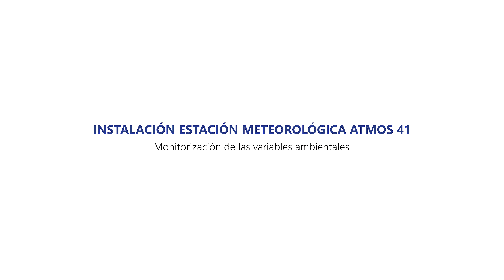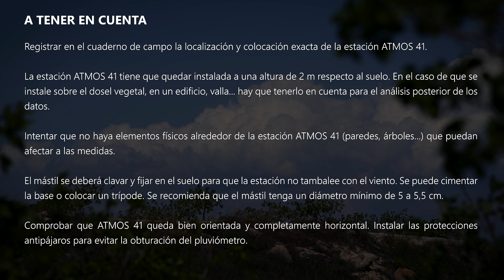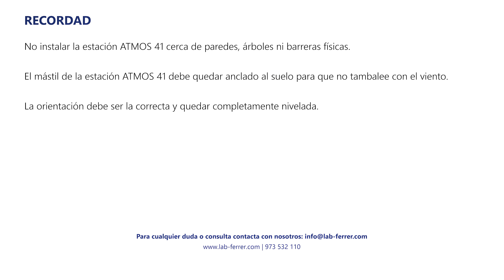Vídeo de instalación estación ATMOS 41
En el siguiente vídeo mostramos cómo instalar la estación meteorológica ATMOS 41 de METER Group, para la monitorización de variables ambientales.